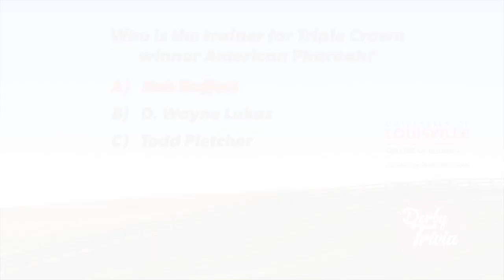WDRB Derby Trivia #1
UofL Equine alum Megan Devine presents today's Kentucky Derby trivia question.